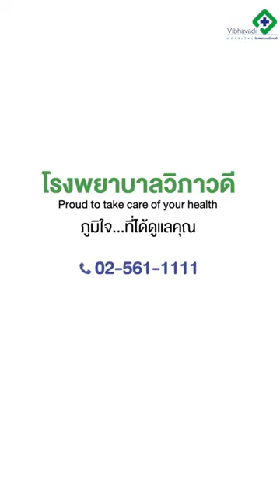ติดหูฟัง เปิดเพลงดัง ระวังเป็นประสาทหูเสื่อม!👂| โรงพยาบาลวิภาวดี Vibhavadi Hospital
ใครติดหูฟัง อุดหูแน่น ๆ เปิดเพลงดัง ๆ ติดต่อกันเป็นเวลานาน ระวังเป็นประสาทหูเสื่อม!👂

ผู้ที่เป็นโรคนี้อาจมีการรู้สึกได้ยินน้อยลง หรืออาจสูญเสียการได้ยินได้เลยค่ะ

หากรู้สึกว่ามีการได้ยินในหูลดน้อยลงอย่างเฉียบพลัน ควรรีบเข้ามาพบแพทย์ หู คอ จมูก โดยเร็วที่สุดนะคะ

🏥 แผนกหูคอจมูก
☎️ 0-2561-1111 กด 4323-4